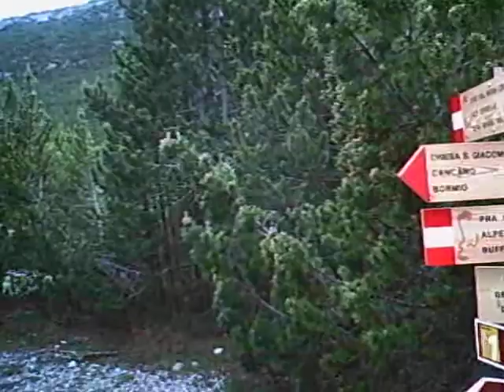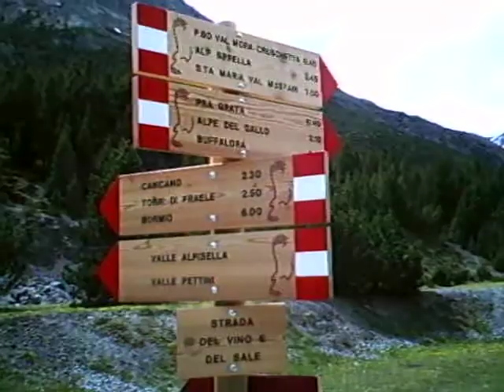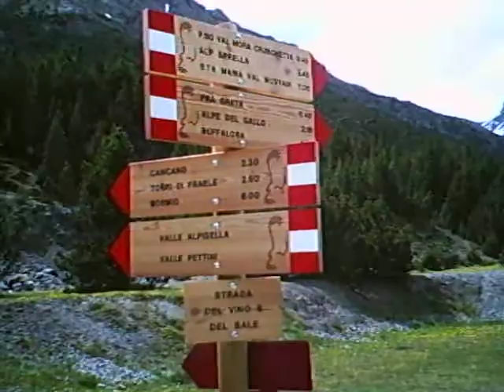Val Mora #6/6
Val Mora, mountain pass on the Swiss-Italian border, very nice scenery, this video is part of a series, cycling back to lago di Cancano along a very nice single track passing some stone avalanches.
distance covered 1,0km, max speed 43km/h, starting altitude 1965m, finish altitude 1965m